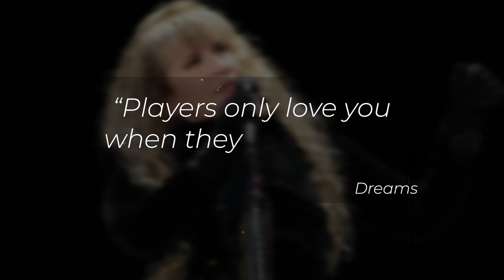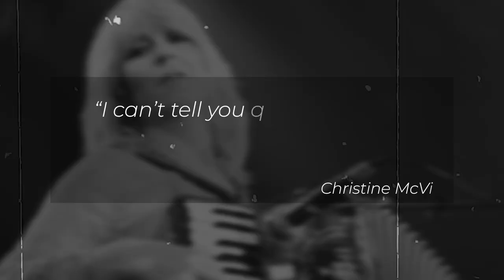The Chaotic Story Behind the Legendary Album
An album couched in as much folklore and myth as almost any other, Fleetwood Mac’s Rumours is considered to be their magnum opus. Two years after its release, the band were given a star on the Hollywood Walk of Fame, achieving global stardom and rocketing them all to wealth. Rumours has sold more than 40 million copies over the next 25 years and not for no reason.